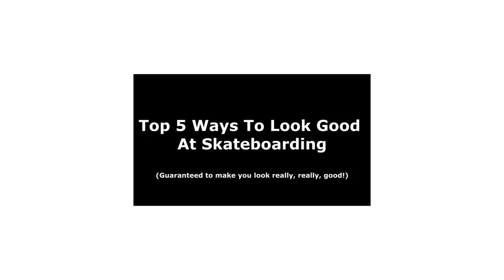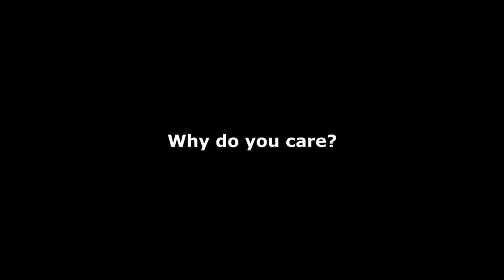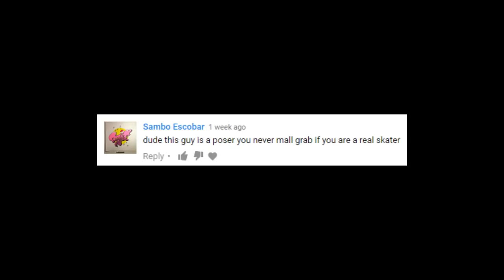What's Wrong with Mall Grabbing?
As you can probably tell from this video, I'm a little too old to care about things like how you pick up your board. This is just my opinion though and I know a lot of (especially younger) skaters like to perpetuate the negative stereotypes of mall grabbing.

I'm curious about what your reasons for disliking mall grabs are. Do you have any valid arguments that aren't just "mall grabbing is gay" or "mall grabbing is for posers"?

Already anticipating the hate this video is going to get from anti-mall grabbers. :)

p.s. It was super windy this day so the background audio ain't so great :(